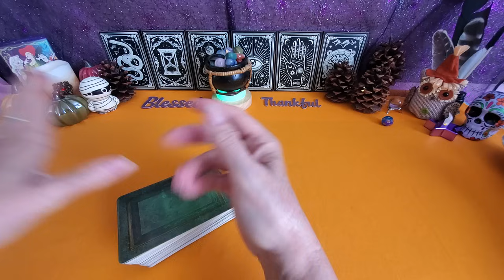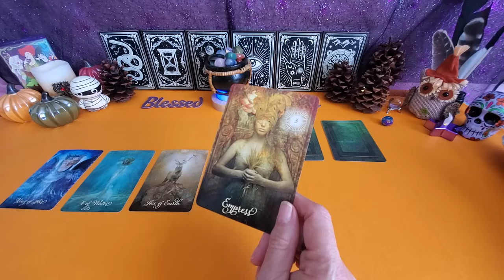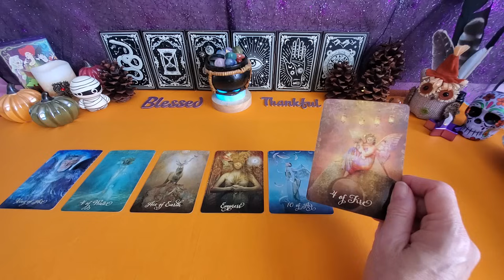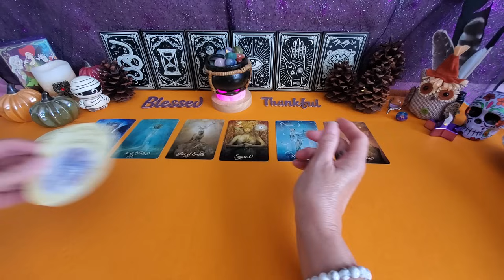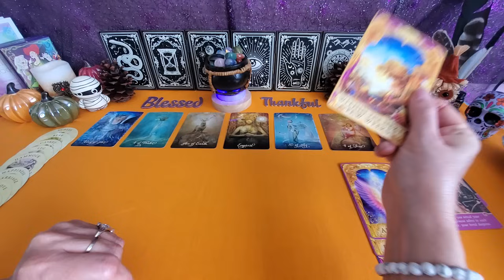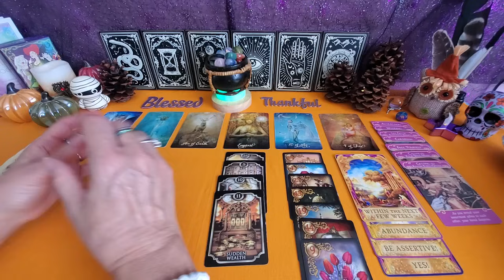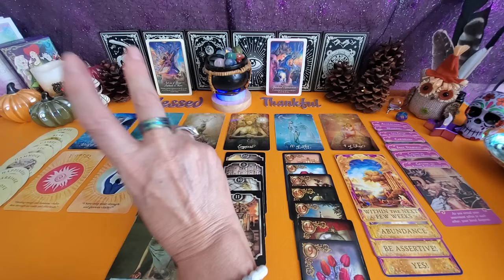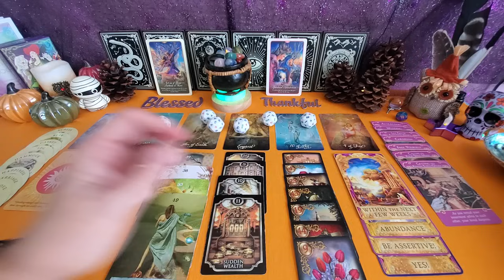LIBRA ⚖️ LOVE: EXISTING and/or NEW. THIS IS BEAUTIFUL!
~Laurie